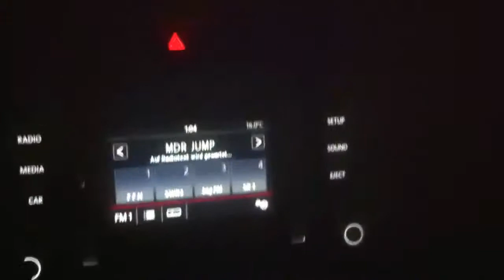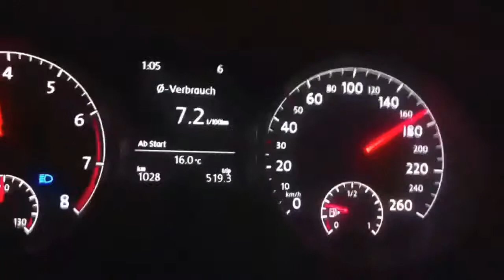New VW Golf 7 1 4 TFSI Autobahn Acceleration Test Germany Highway 720p